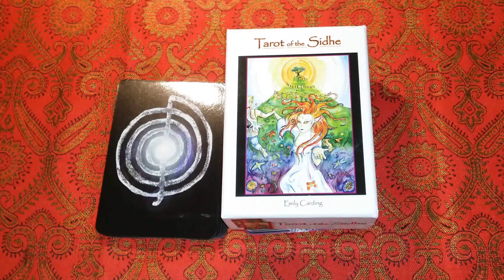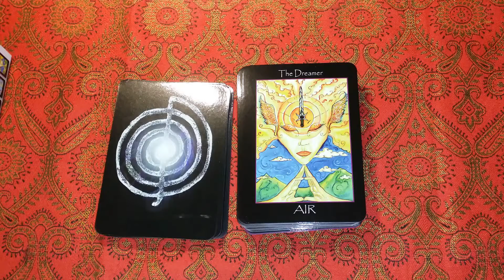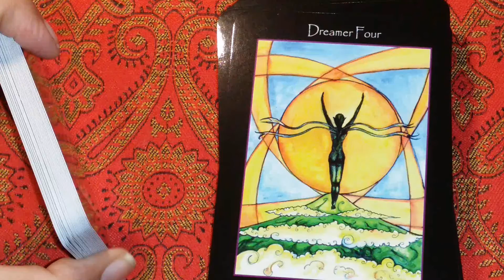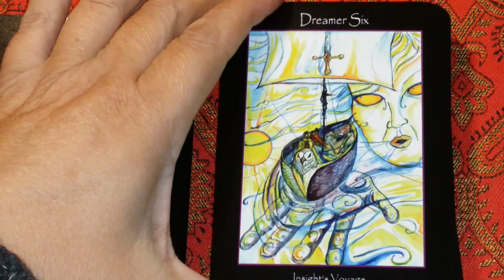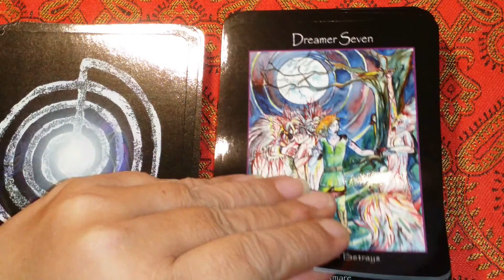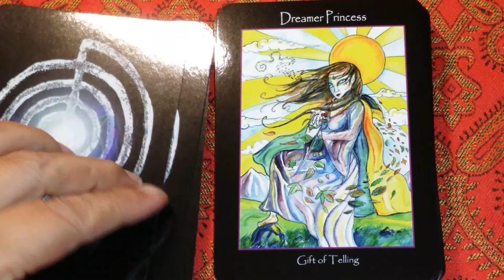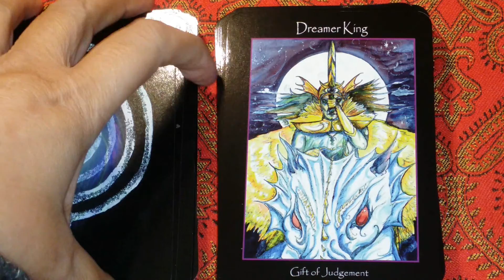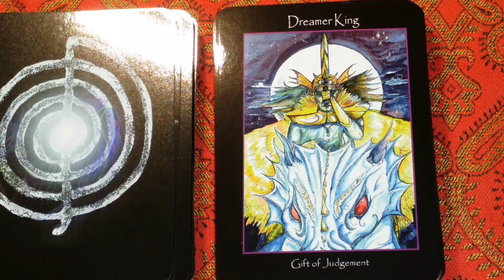Tarot Review Tarot of Sidhe Pronounced Shee by Emily Carding Part 2 Dreamers Air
Thank you for visiting my channel:
Tarot Review - Tarot of Sidhe (Pronounced Shee) by Emily Carding
This is a traditional 78 card deck, that includes a 96-page guidebook. I read the descriptions from the guidebook for each card.

Please Let me know in the comments how you are liking this deck, also if you would like for me to review a tarot deck, please let me know in the comments so that I can get the deck, do some research and create a video series going through each of the cards for that deck.